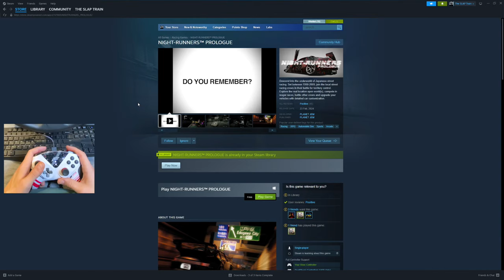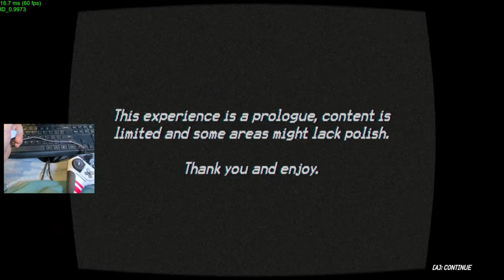NIGHT RUNNERS Prologue PC - First Highway BATTLE + Will Wheel Work??